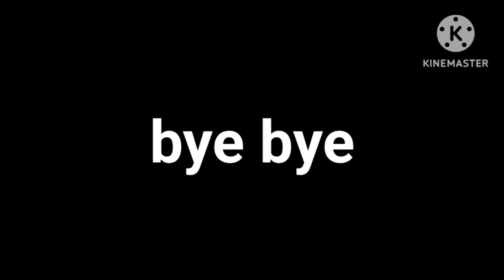my friend attacked me on my safety house | Minecraft safety house | Priwo gaming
game - Minecraft

background music ~ not using music